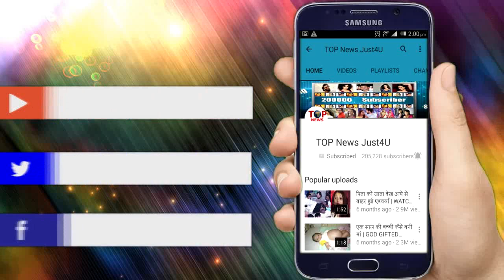ANUPAMA || BAD NEWS FOR FANS || LEAD ACTORS को लेकर लगेगा बड़ा झटका